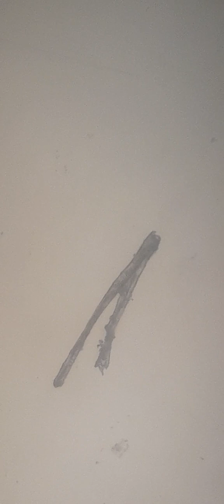hidden ingredients in toothpaste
yesterday ì made a video looking at toothpaste under my keen eagles eye👁🦅..while it was wet, i couldnt really see what i was looking at.?.Then it dried out, and oh boy, what a surprise..